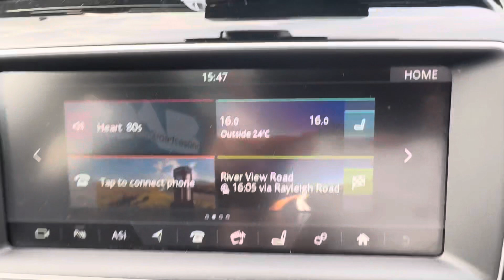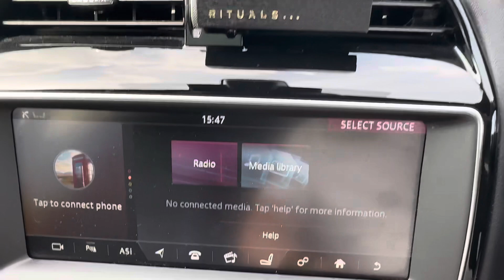Jaguar F Pace